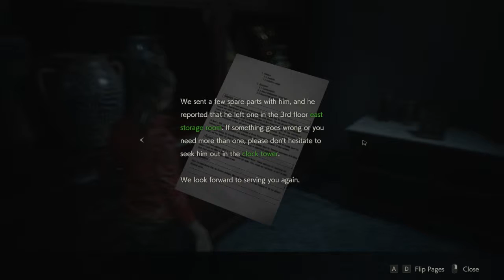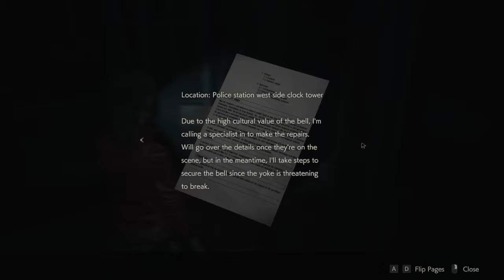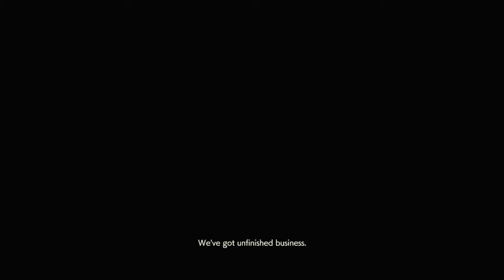Resident Evil 2 (PC): Claire B - Episode 4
Solving weird puzzles and trying to escape from creepy old men. Claire and Sherry's bad night continues.